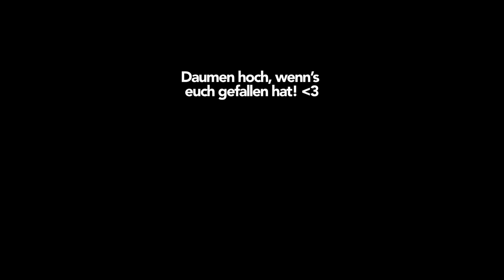12 MINUTEN BLOOPER SPECIAL auf SÄCHSISCH | Joey's Jungle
Macht euch gefasst auf die längsten und dümmsten Bloopers die es je gab. Und die bekloppteste Sächsische Diskussionsrunde über die Blau-Grün gestreifte Violettkatze. 🌚

SOCIAL MEDIA LINKS:
► musical.ly: joeysjungle
Wenn ihr das lest, dann schreibt "Ich würde auch gern so toll sächsisch sprechen können!" in die Kommentare :D
856.917